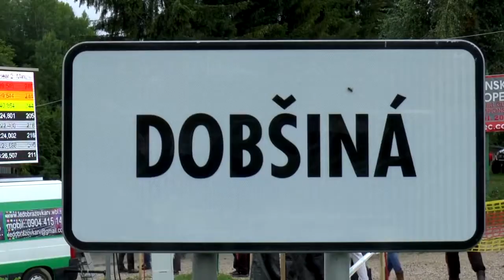EHCC Dobšinský Kopec 2016 | Fabien Bouduban | Norma M20 FC [MotoRecords.pl]